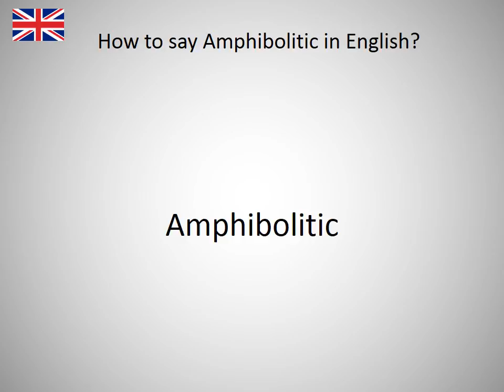How to say Amphibolitic in English?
How to say Amphibolitic in English? Learn the pronounciation Amphibolitic! How to Pronounce Amphibolitic. Expand your vocabulary, learn English words. Practice English online. Use this free pronunciation guide to practice words at a time. Learn English for free. Thank you for viewing, please like or subscribe! hoe om te sê, si të thuash, እንዴት እንደሚናገር, wie sagt man, comment dire, come dire, como dizer, как сказать, nasıl denir, cómo decir, 怎么说, πώς να το πω, hoe zeg je.